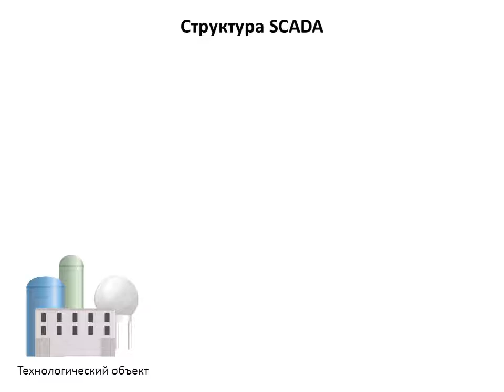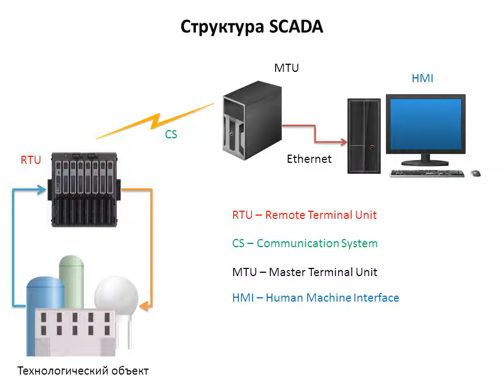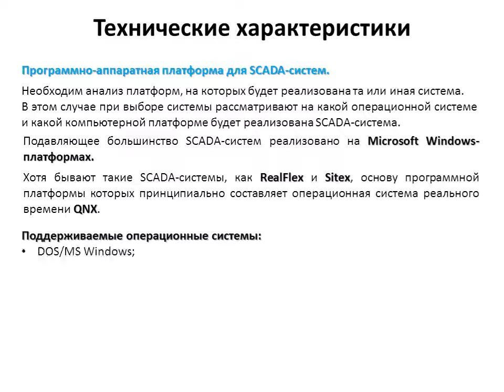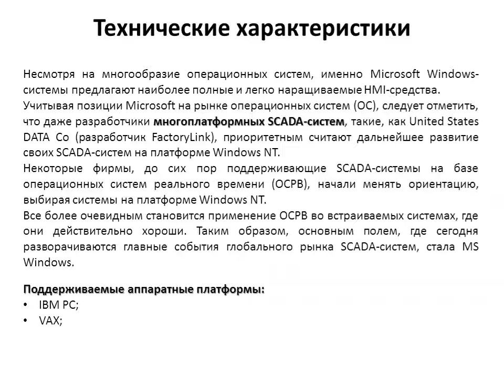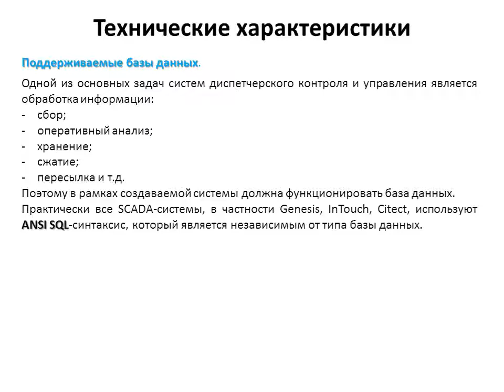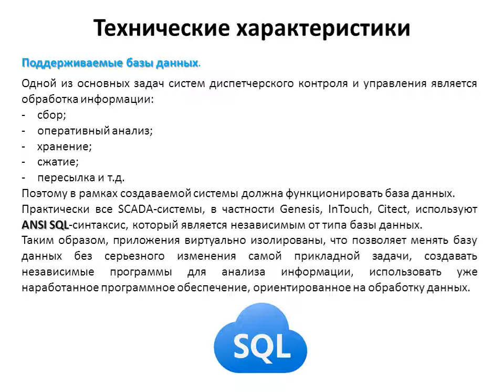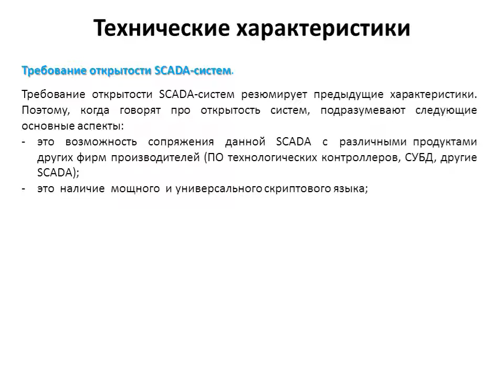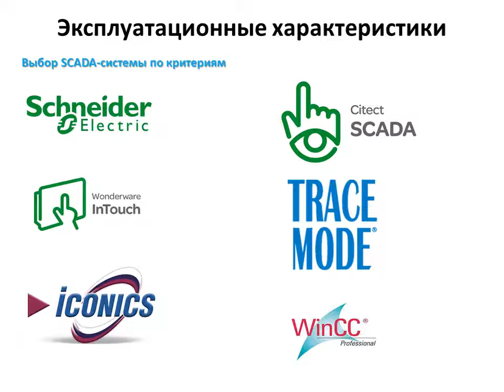Лекция 4. СКАДА. Характеристики.